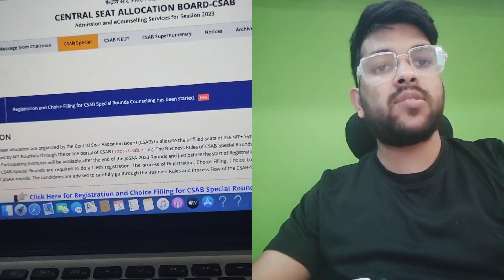CSAB Counselling official update on vacancy list | Exact timing for list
(csab 2023 all nit expected cutoff )

(csab 2023 willingness submission )

(csab 2023 rank vs college for ece branch )

(csab 2023 rank vs college for cse branch )

(csab 2023 lower branch expected cutoff | rank vs nit/gfti/iiit )

(csab counselling process in details )